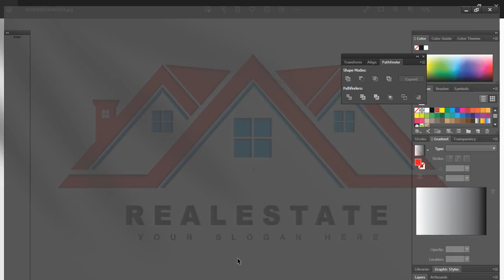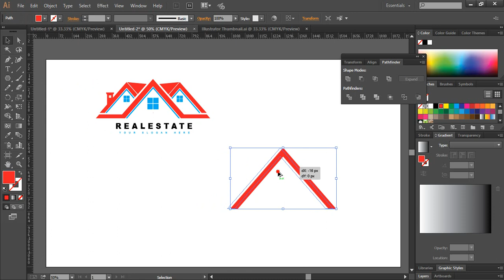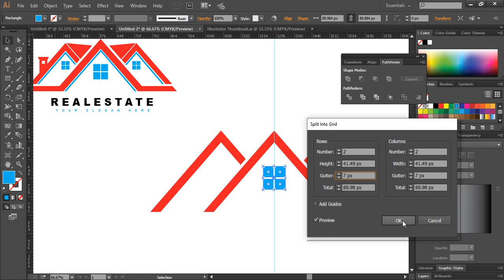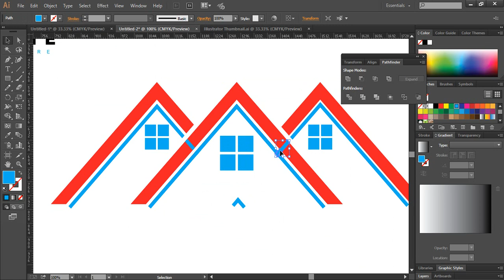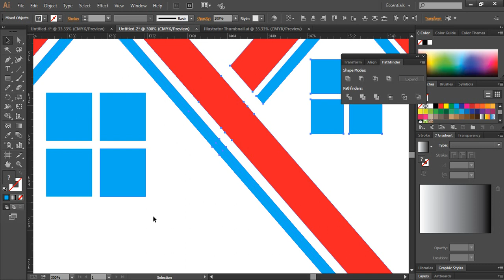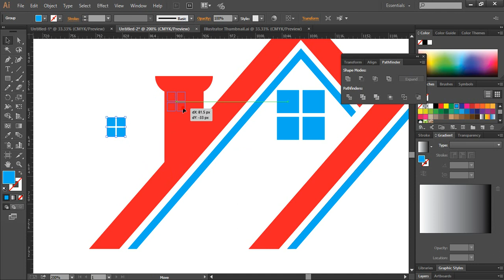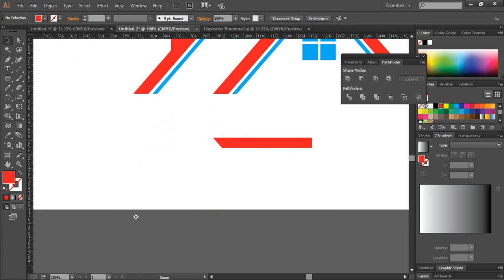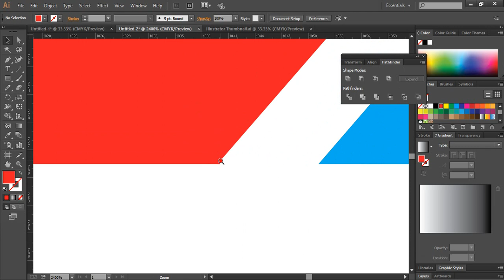Real Estate Company Logo Design Property Adobe Illustrator